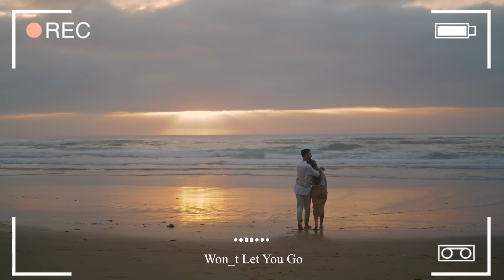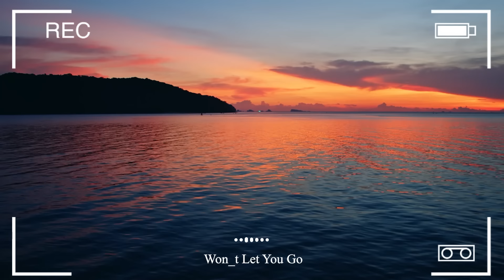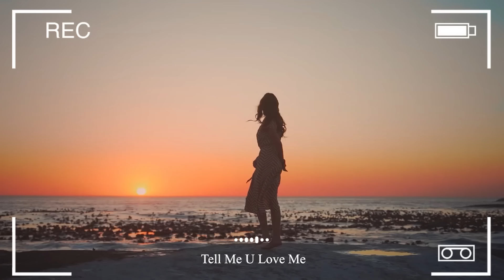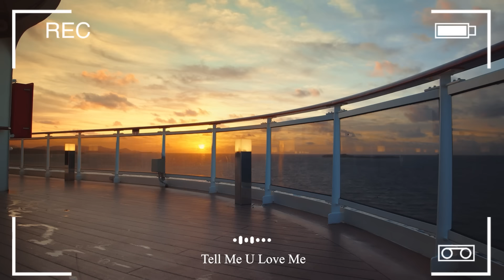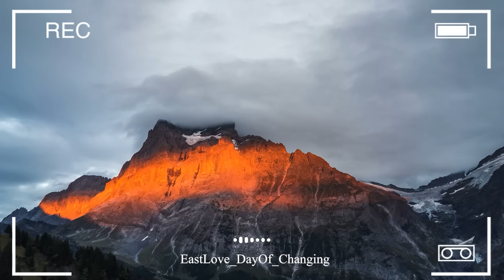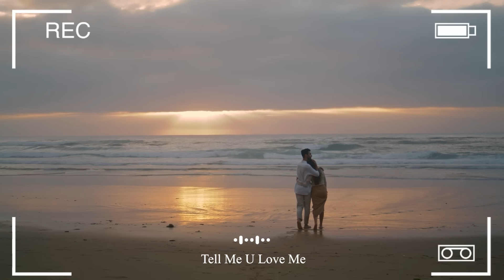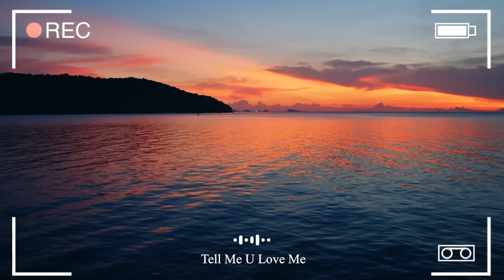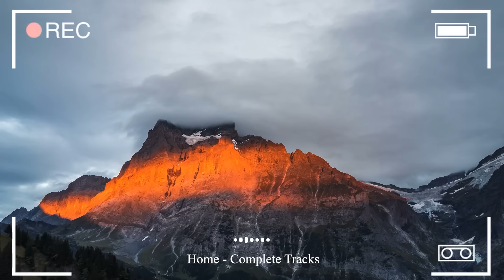Happy Vibes 🍒 Songs to comfort you after an exhausting day | An Indie/Pop/Folk/Acoustic Playlist